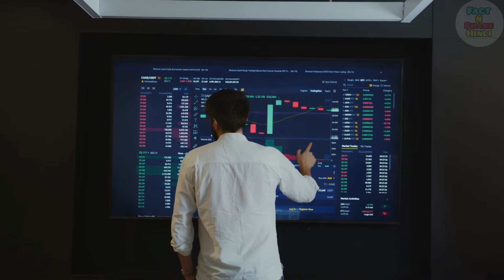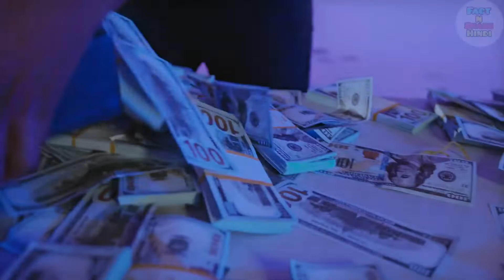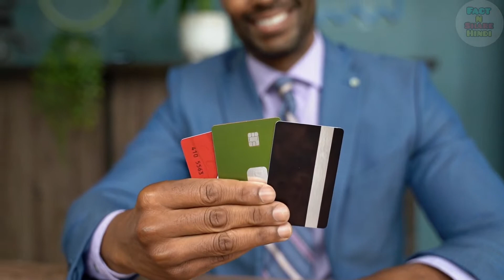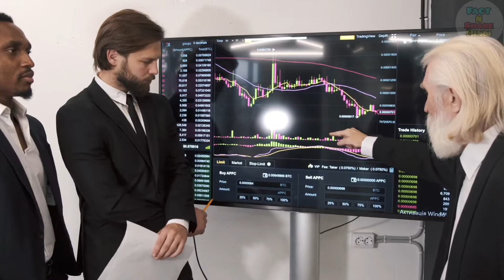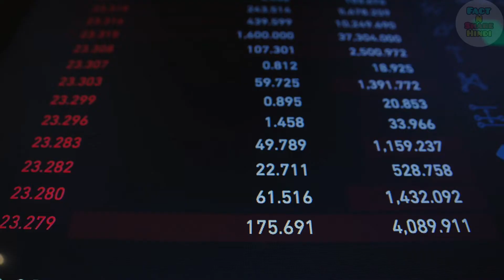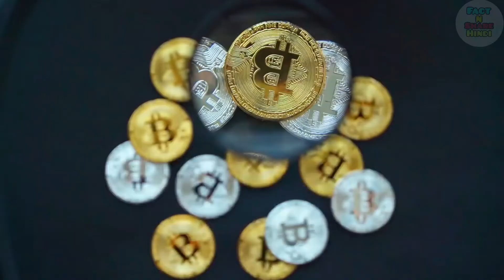Indian Black Money(काला धन) in Swiss Banks | Swiss Bank में काला धन कैसे जमा होता है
video highlights:-
In India, black money is funds earned on the black market, on which income and other taxes have not been paid. Also, the unaccounted money that is concealed from the tax administrator is called black money. The black money is accumulated by the criminals, smugglers, hoarders, tax-evaders and other individuals opposed to theft. Generally Indian and other countries scammers deposit their black money in Swiss Banks. The main benefits of Swiss bank accounts include low levels of financial risk and high levels of privacy. Swiss law prevents the bank from disclosing any information regarding an account (even its existence) without the depositor's permission, except in cases where severe criminal activity is suspected.Swiss bank accounts are attractive to depositors because they combine low levels of risk with very high levels of privacy. The Swiss economy is extremely stable, and the banks are run at very high levels of professionalism. Almost any adult in the world can open an account in a Swiss bank.The minimum deposit to open a Swiss bank account is typically $1 million or the equivalent in another currency. If that amount is out of a client's range, there are many excellent offshore banking options with minimum deposits as low as $1000 or less. Among all the banks of swiss banks UBS and CREDIT SUISSE are extremely popular for money launderer to deposit their black money. scammers deposit their black money in Swiss bank by various method , by air or sea, or with the help of agents( which we know as Havala).Now a days with the help of Bitcoin and other digital currency scammers deposit their black money in Swiss Banks.